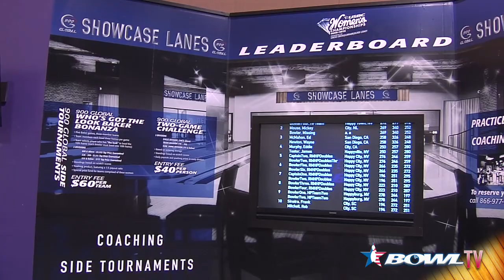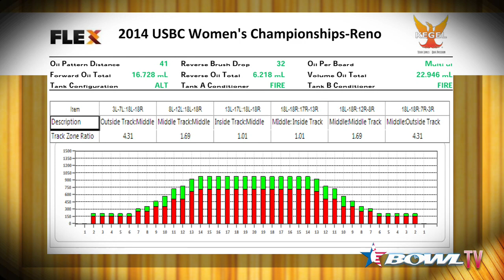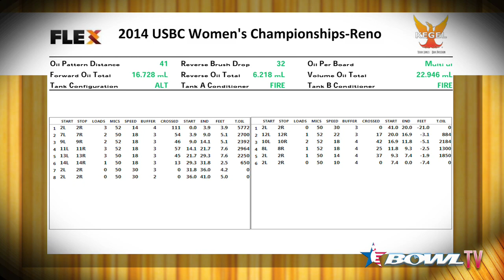2014 USBC Women's Championships Kickoff Show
The oil pattern is revealed for the 2014 USBC Women's Championships during our kickoff special.  You'll also learn about major changes to the event and some great ideas for things to do around town when you come out to bowl in Reno!

You can also find lots of great bowling news on information on our